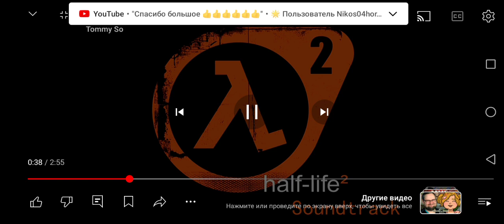13 июня 2024 г.(3)